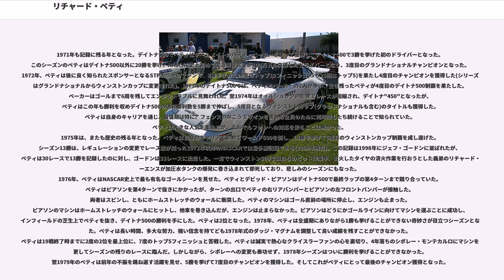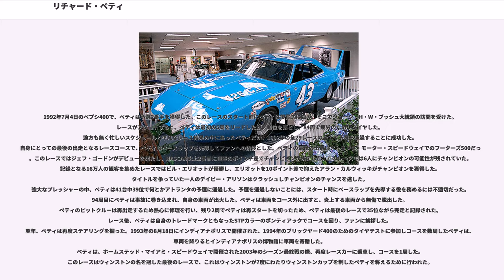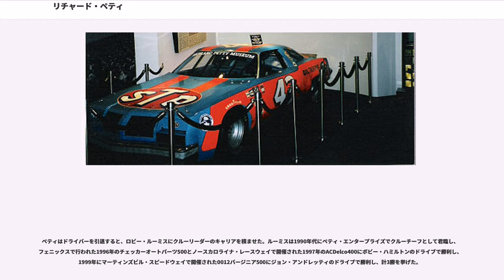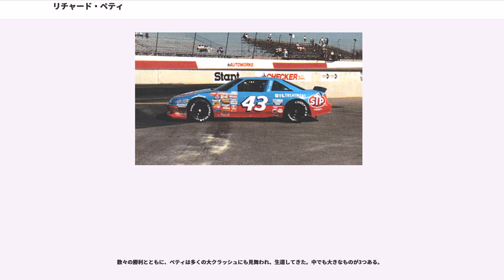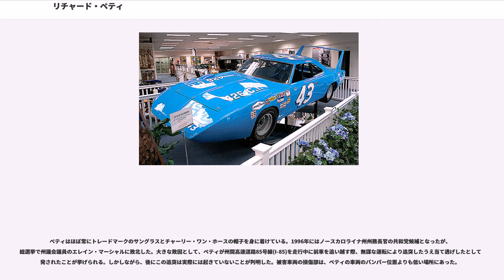リチャード・ペティ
リチャード・ペティ (Richard Lee Petty, 1937年7月2日 -) は、元レーシングドライバーで、NASCARの最高峰シリーズである"ストリクトリーストック(Strictly Stock)"、"グランドナショナル(Grand National)"、"ウィンストンカップ(Winston Cup)"の各シリーズ（いずれも後のスプリントカップシリーズ）で活動した。ペティは「キング」の愛称で知られ、NASCARで最多記録となる7度のチャンピオンを獲得し(後にデイル・アーンハートが並んだ)、キャリア通算で200勝を記録した。デイトナ500でも最多記録となる7勝を挙げ、年間優勝数でも最多記録となる27勝（10連勝を含む）を1967年に記録した。ペティは通算1,185レースに出走し、ポールポジションの最多記録（127回）を持ち、712回のトップ10フィニッシュを記録した。また、1971年から1989年に掛けて513レースの連続出走を記録した。
ペティは二世ドライバーである。父リー・ペティは1959年の第1回デイトナ500の勝者であり、NASCARで3度のチャンピオンを獲得した。息子のカイル・ペティもよく知られたNASCARドライバーで、孫（カイルの息子）のアダム・ペティもNASCARドライバーとなったが、アダムは2000年5月12日にニューハンプシャー・インターナショナル・レースウェイで行われたブッシュシリーズのレース中に起きた事故で死亡した。この5週間前にはリーが死去たばかりだった。ペティは1958年にリンダと結婚し、4人の子供と12人の孫に恵まれた。ペティ一家はノースカロライナ州に居住し、ペティ・エンタープライズを運営した。そこからほど近いには、リチャード・ペティ・ミュージアムがある。2008年1月7日、ペティ・エンタープライズは ノースカロライナ州ムアーズビルの元イェイツ・レーシングのの施設に移転した。"キング"リチャード・ペティはこの施設のガレージエリアに頻繁に現れ、訪れたファンに対しサインをするなどの応対をしている。

ペティは、NASCARドライバーの父リー、母エリザベスの子としてノースカロライナのレベルクロスに生まれた。ペティは1958年7月18日に、21歳と16日でNASCARデビューを果たした。トロントのExposition Speedwayで開催されたレースで初戦を迎えたペティは、オールズモビルをドライブして全100周のうち55周を走行し、17位でフィニッシュした。1959年、ペティは6度のトップ5フィニッシュを含めて9度のトップ10フィニッシュを果たし、NASCARルーキー・オブ・ザ・イヤーを獲得した。
1960年、ペティはグランドナショナルクラスで3勝を挙げ、ドライバーズランキングで2位となった。1964年には新しいヘミエンジンを搭載した強力なプリムスをドライブし、デイトナ500では全200周のうち184周をリードして同レースでの初優勝を飾るとともに、シーズンで9勝と114,000ドルを超える賞金を獲得し、初めてシリーズチャンピオンとなった。1966年のデイトナ500は雷雨のため198周で打ち切られたが、このレースでペティは2周遅れを挽回して優勝し、デイトナ500史上初めて2勝目を挙げたドライバーとなった。
主催者がヘミエンジンを禁止したことに抗議してNASCARボイコットを行ったクライスラーに同調し、ペティは1965年はドラッグレーサーとして活動した。ペティはジョージア州ダラスのSoutheastern Dragwayで開催されたレースで7人が負傷し7歳の少年1人が死亡する事故を起こし、ドラッグレースでの活動を終了した。
1967年は記録に残る年となった。この年ペティは48レースに出走し、10連勝を含む27勝を記録したペティは2度目のグランドナショナルチャンピオンを獲得した。27勝のうちには、ペティのキャリアで唯一となるダーリントン・レースウェイのサザン500での優勝が含まれる。それまでは自身の出身地から「ランドルマン・ロケット」と呼ばれていたが、ペティはこのシーズンを圧勝すると「キング・リチャード」のあだ名で呼ばれるようになった。1969年、ペティはフォードに車両を変更した。これはペティがスーパースピードウェイではプリムスに競争力が欠けると考え、滑らか...